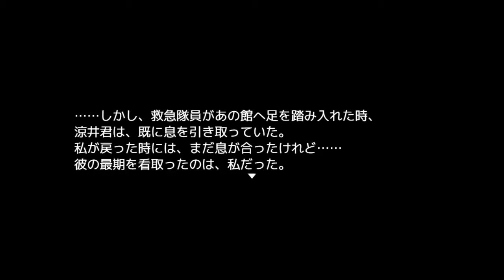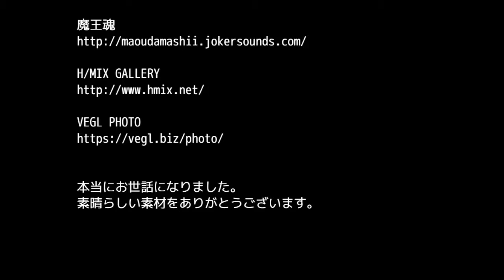【新作ホラー系探索ゲーム】十六夜さんが「悪意の館」を攻略プレイ その2(Normal End)